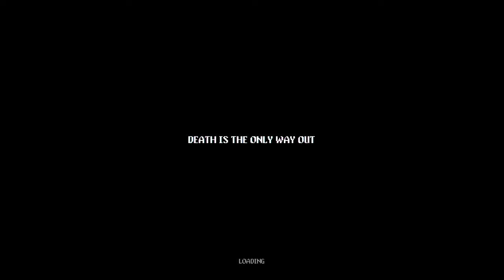Guns and Stuffed (16) - Neon Abyss